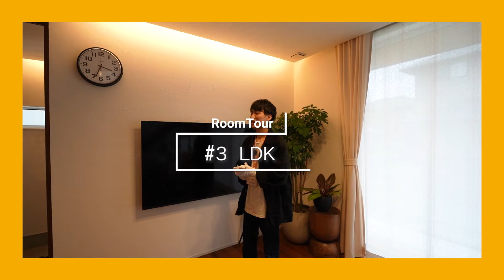【ルームツアー】お店のような衣装部屋がある趣味の植栽と暮らす家／読書を楽しめる書斎／料理しながらLDKを見渡せるアイランドキッチン／唯一無二の造作収納／古着屋さんのようなクローゼット／コラボハウス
▼動画の目次
00:00　ルームツアースタート！
00:43　[敷地]　敷地42坪、延床33坪、4LDKのお家
02:43　[外観]　お家の中から植栽を楽しめる設計、外壁の一部には木を採用
05:05　[玄関]　2帖でも広く感じるような視線の抜ける設計
07:13　[シューズクローク]　あえて扉を付けず、見える収納は靴を管理しやすい
08:38　[ダイニング・キッチン]　お料理の配膳もしやすく、LDK全体が見渡せるので安心
11:12　[ウォークインクローゼット]　LDKから近く使いやすい
11:42　[スタディカウンター]　ちょっとした作業やお子様のお勉強に！
12:18　[キッチン]　アイランド型キッチン、広くスペースを使えて収納もたっぷり
13:53　[背面収納]　造作の収納は唯一無二の収納ができる
16:28　[収納]　パントリーとして使える大きな収納
17:18　[リビング]　大きな窓で開放的！漆喰壁で陰影を出し、調湿消臭効果も
20:22　[床]　無垢材のチーク材を採用、高級感があり傷にも強い
21:15　[窓]　植栽を楽しめる階段下のFIX窓
21:43　[階段]　鉄骨階段にすることで階段越しに植栽を眺められる
23:02　[トイレ]　長く使っても飽きのこないシンプルなトイレ
23:36　[洗面]　LDKとイメージを変えて清潔感のある洗面、汚れや傷にも強い
25:33　[ランドリー]　人気の乾太くんを採用、1か所で洗濯動線が完結！
26:54　[脱衣室]　収納も付いて便利！1帖でも十分な空間
28:49　[書斎]　奥様の趣味の読書を楽しめる空間
30:03　[子ども部屋]　収納込みで5.25帖のお部屋が2つ
30:17　[主寝室]　1帖の収納も確保、大きな窓から光がしっかり入る
30:50　[2階トイレ]　1階と同様、シンプルなデザイン
31:07　[クローゼット]　ご主人様の趣味のものを収納できる空間
32:36　[エンディング]　次回の動画もお楽しみに！

▼今回使った仕様はこちら

⚪︎キッチン
パナソニック
ラクシーナ：L 2596

⚪︎トイレ
パナソニック
アラウーノ：S160シリーズ

⚪︎洗面化粧台
サンワカンパニー
フィオレットW1200：FI120

※万が一、廃盤となっている場合がございますので、ご了承ください

設計士とつくるデザイナーズ住宅
ちょっとカッコイイ家づくりをしています

▼ほぼ毎日、無料相談会しています！

コラボハウス愛媛・香川・徳島・大阪・秋田／一級建築士事務所では、設計士と直接話せる家づくりを行っています。

家づくり時間がいつも楽しくて、ゆったりと考える時間があって、きちんとした家が建つ。
そんな「思い出に残る家づくり」を、設計士・インテリア担当・現場管理士・保育士みんなで目指しています。
★コラボハウスの無料相談会★
家づくりのことならどんなことでも無料でご相談いただける無料相談会は、ほぼ毎日開催中です！プロならではの目線で、じっくり皆様のイメージを形にしていきます。

☑土地探しから始めたい
☑住宅ローンや資金計画についても相談したい
☑自分たちに合った家づくりを叶えたい
☑何から始めたらいいか分からない

▼愛媛県オープンスタジオ
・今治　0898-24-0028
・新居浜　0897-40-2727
▼香川県オープンスタジオ
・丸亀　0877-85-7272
▼徳島オープンスタジオ
▼岡山オープンスタジオ
▼大阪
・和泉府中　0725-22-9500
▼秋田